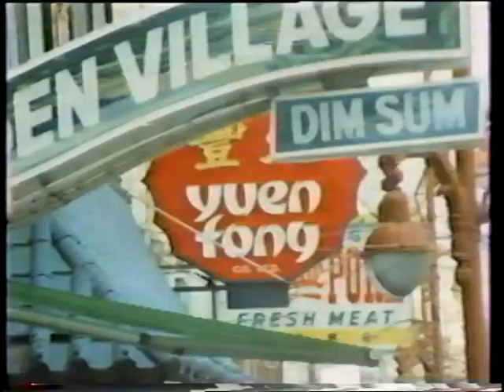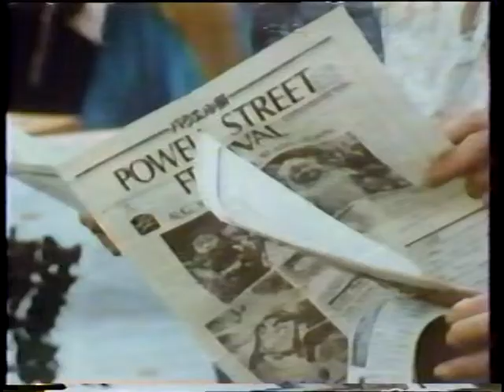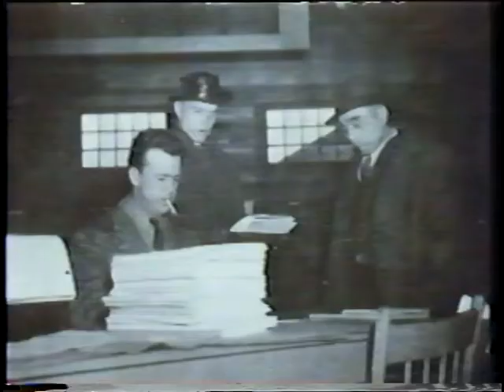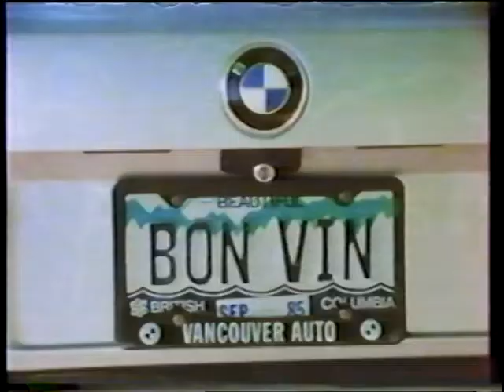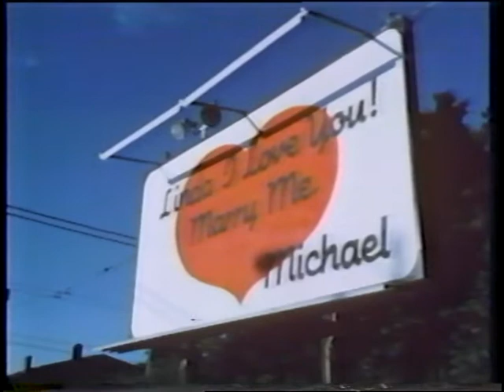Vancouver in the early and mid 1980s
credit: Vancouver Archives